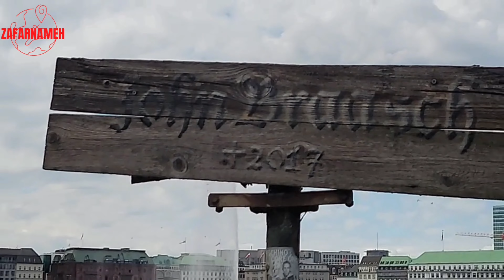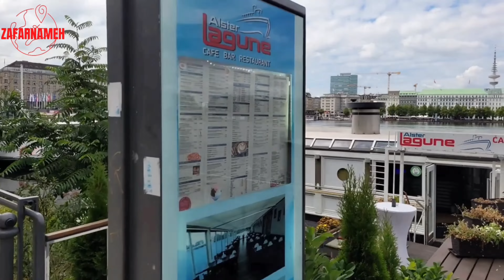| Germany tourist attractions | Hamburg, Binnenalster 3 |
The Alster (German pronunciation: [ˈalstɐ] (listen)) is a right tributary of the Elbe river in Northern Germany. It has its source near Henstedt-Ulzburg, Schleswig-Holstein, flows somewhat southwards through much of the Free and Hanseatic City of Hamburg and joins the Elbe in central Hamburg.

The Alster is Hamburg's second most important river. While the Elbe river is a tidal navigation of international significance and prone to flooding, the Alster is a non-tidal, slow-flowing and in some places, seemingly untouched idyll of nature, in other places tamed and landscaped urban space. In the city center, the river forms two lakes, both prominent features in Hamburg's cityscape.

In total, the Alster is 56 km (35 mi) long and has an incline from 31 m to 4 m above sea level. Its drainage basin is about 587 km2 (227 sq mi). Left tributaries to the Alster are: Rönne, Alte Alster, Sielbek, Ammersbek, Drosselbek, Bredenbek, Rodenbek, Lohbek, Saselbek, Osterbek, and Wandse (Eilbek); right tributaries to the Alster are: Mühlenau (or Mühlenbach), Diekbek, Mellingbek, Susebek, Tarpenbek, and Isebek.

The source of the Alster is a small bog pool in the Timhagen Brook near Henstedt-Ulzburg, approximately 25 km (16 mi) north of Hamburg. The small brook makes a couple of curves before entering Hamburg territory at Duvenstedt and Wohldorf-Ohlstedt. At that point, the Alster has passed a couple of smaller locks and has been passed by 15 bridges. From here on, Hamburgers use the river for water sports, especially for canoe and kayak trips on the river, or hikes along its shores. At Wellingsbüttel, the Alster runs past Wellingsbüttel Manor. At Ohlsdorf the Alster reaches a weir, approximately at the height of the former Fuhlsbüttel Lock, the last water level regulation before reaching the inner city. From Fuhlsbüttel downstream, the Alster's course, has been straightened on several locations, with old and new river beds occasionally forming parallel canal beds. Between city limits and the inner city's first lake − the Außenalster − the river is crossed by 42 bridges.

For Hamburg's inner city, the river is a major geographical feature and greatly defines its cityscape. Through ponding of the river in the 13th century, two artificial lakes, the Außenalster (Outer Alster) and the smaller Binnenalster (Inner Alster) were created in central Hamburg. These two lakes and the surrounding parks serve as important recreational areas in the heart of the city. Binnenalster and the subsequent Kleine Alster form important urban spaces. The Alster's final section between Kleine Alster and its mouth at Binnenhafen, is called Alsterfleet, as part of a network of inner-city canals, including Bleichenfleet, Herrengrabenfleet, Mönkedammfleet, Neuerwallfleet and Nikolaifleet. Alsterfleet is regulated by two locks at Rathaus/Rathausmarkt and Baumwall, the latter protecting it from the Elbe tide.

| Germany tourist attractions | Hamburg, Binnenalster |

00:00 YouTube intro
00:10 YouTube Alsterpark
08:01 YouTube Outro